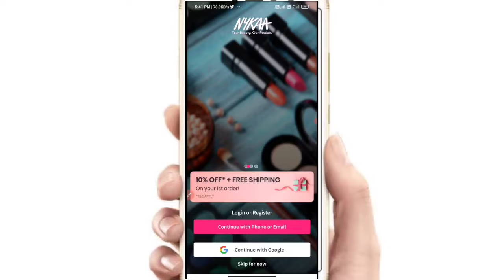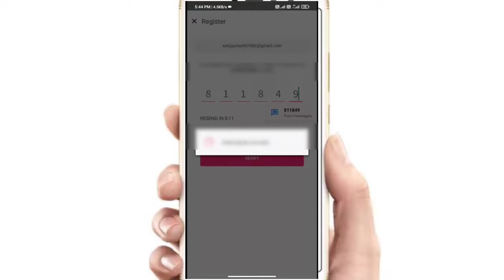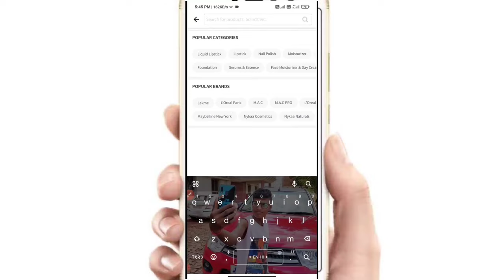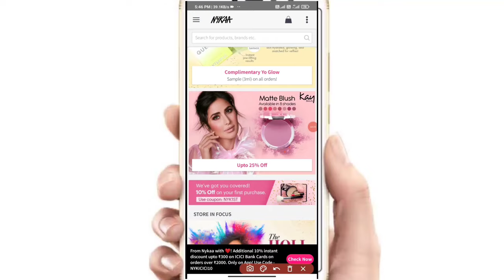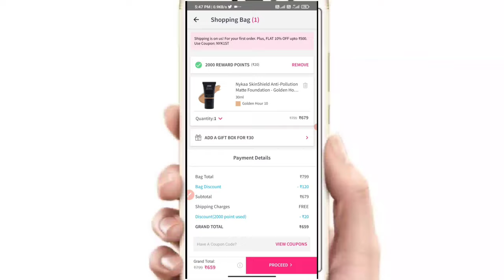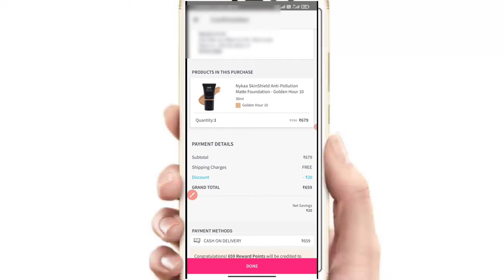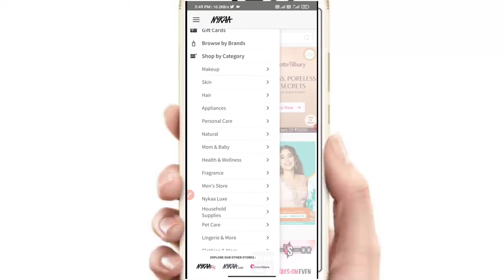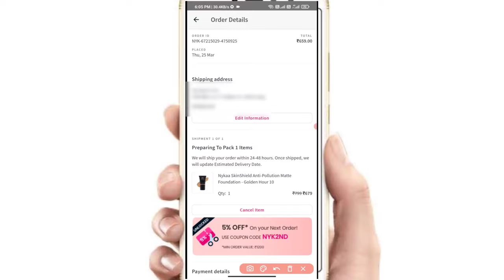how to order in nykaa l nykaa app se shopping kaise kare l nykaa app se order kaise kare l nykaa app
CAMERA TRIPOD
50 MM LENS